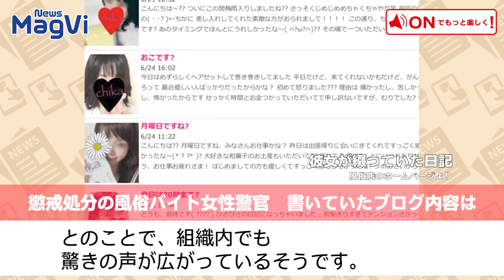懲戒処分の風俗バイト女性警官 書いていたブログ内容は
アナウンサー：福永 桃子

◆懲戒処分の風俗バイト女性警官書いていたブログ内容は

News MagViです。
鉄道警察隊に所属する女性巡査長が性風俗店でアルバイトしていたとして停職1か月の懲戒処分となり、依願退職していました。
県警関係者によると「勤務態度に問題はなく真面目な印象だった」とのことで、組織内でも驚きの声が広がっているそうです。
風俗店のホームページには出勤告知用にブログで彼女の「写真付き日記」まで掲載されいました。
そこには〈前髪切りすぎてテンション下がってます。だれかあげにきてください。
待ってまーす〉などといった書き込みが。
副業も真面目に取り組んでいたようです。